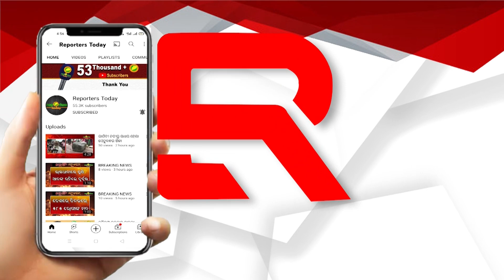ଏବେ ଆଇପିଏଲରେ ହେବ ହଙ୍ଗାମା! ବିସିସିଆଇ ଖୋଲିଦେଲା ହିଟମ୍ୟାନଙ୍କ ରାସ୍ତା !